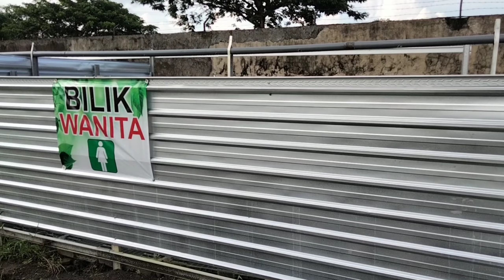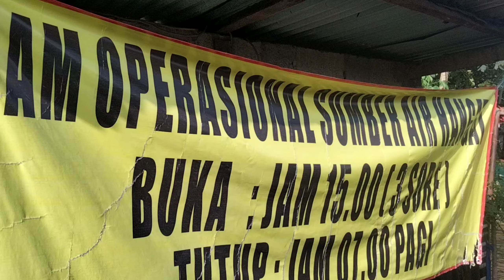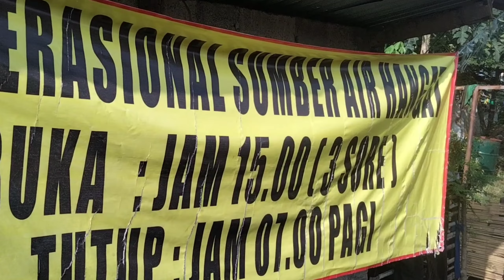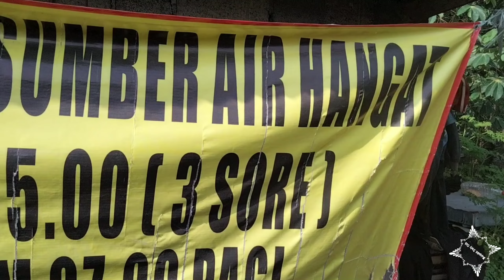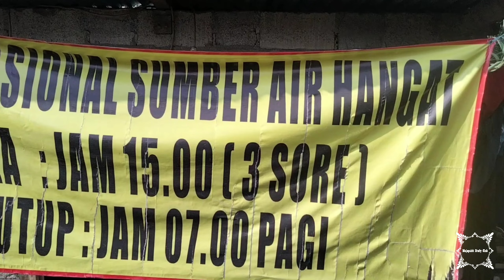LAGI VIRAL !!! MUNCUL SUMBER AIR PANAS BELERANG DEKAT SITUS KUNO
Kitab Nagarakertagama yang ditulis Mpu Prapanca tahun 1365 Masehi sebagian menguraikan perjalanan para pembesar Majapahit termasuk Maharaja Hayam Wuruk menuju Lumajang.
Dalam perjalanan ke ujung timur pulau Jawa tahun 1359 Masehi ini yang dimulai dari ibukota Majapahit (Trowulan) diberitakan bermalam di sebuah Pasanggrahan di Kapulungan (Kepulungan).
Tidak terhingga banyaknya hadiah dari para kepala desa berupa ternak dan hasil bumi serta berbagai sajian lezat, dan sebaliknya maka para kepala desa menerima kain, emas, dan perak.
Sampai saat ini ada beberapa titik jejak area dan bangunan suci kuno yang saat ini menjadi makam dan punden keramat.
Di beberapa makam terlihat gundukan batu bata kuno, Yoni besar, arca Ganesha, dua buah Lingga, batu-batu candi, dan gentong batu.
Dengan lokasi yang menjadi makam inilah berbagai tinggalan peradaban kuno (Singasari-Majapahit) masih terawat mengingat area sekitarnya sudah menjamur berbagai macam pabrik.
Di sebuah area lapang berumput di dusun Gondang, desa Kepulungan, Gempol, Pasuruan muncul sumber air panas dengan kandungan belerang yang cukup tinggi.
Padahal area ini jauh dari gunung berapi aktif, sehingga fonomena ini menghebohkan warga serta perlu mendapat perhatian dari berbagai ahli.
Dalam pembangunan awal ini dibuatkan sebuah sumur dengan pompa listrik untuk di salurkan menuju dua bilik sebagai wisata mandi air hangat alami dengan tiket masuk 5K permotor.
Rencananya masyarakat desa dengan swadaya investasi membangunnya menjadi wisata kolam pemandian air Panas yang lebih modern.
Kemunculan sumber air panas belerang di dataran rendah ini merupakan sesuatu yang tiada duanya.
Saat ini pihak pengelolah membukanya untuk umum mulai jam 15.00 sampai jam 07.00.
Sangat anu.
 majapahit study club
 Mojopahit Lelono
 Zazuli Lelono
SALAM LESTARI
SALAM BUDAYA